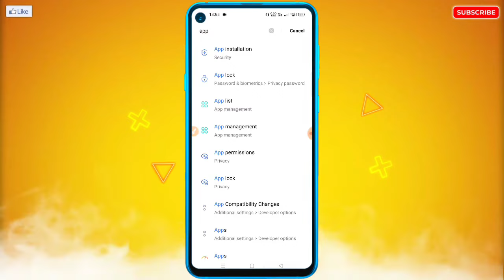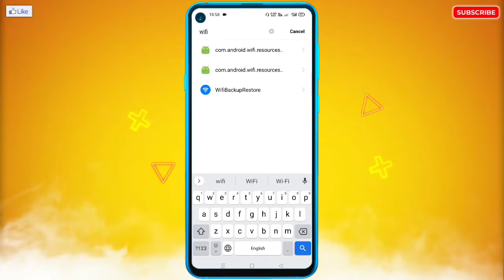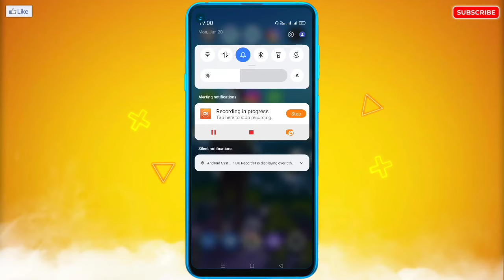Mobile Hotspot Connect But Internet Not Working Problem Fix | Hotspot Internet Speed Problem Solve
🔥☞ 𝗛𝗲𝗹𝗹𝗼 𝗗𝗼𝘀𝘁𝗼𝗻 !!!

___________❀ ᴛʜᴀɴᴋ ʏᴏᴜ.❀___________